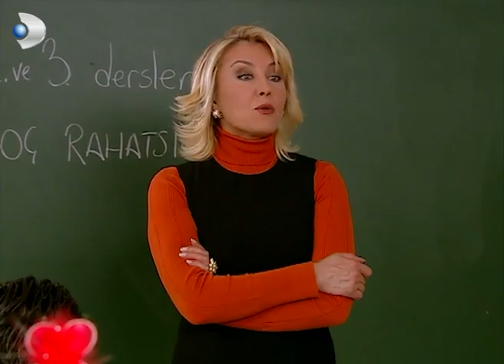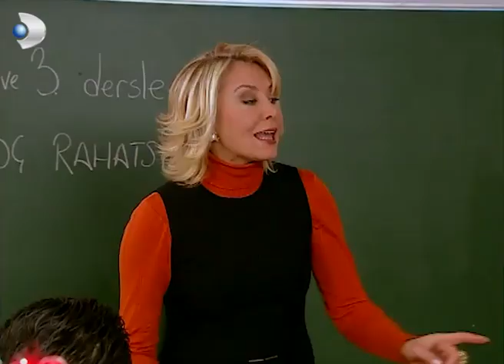Tuğçe Tüm Okula Rezil Oldu! - Acemi Cadı 35. Bölüm